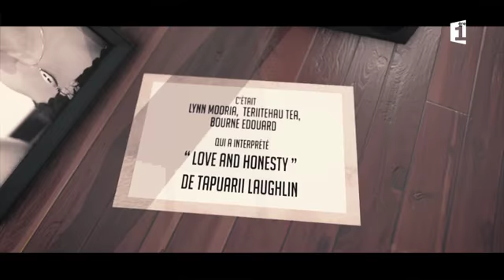Studio live saison 5 - N°47 : Lynn, Tea et Edouard - 07/11/2017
1 micro, 3 caméras, ONE SHOT ! Studio Live, c’est un enregistrement LIVE et c’est sur Polynésie 1ère du lundi au vendredi à 19h20. Aujourd'hui, regardez Lynn, Tea et Edouard interpréter "Love & honesty", de Tapuarii Laughlin.